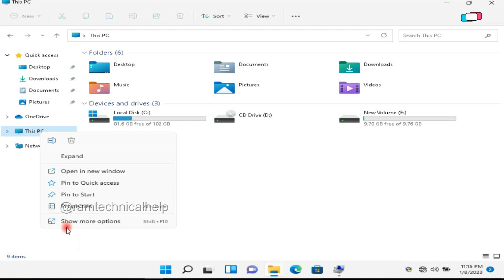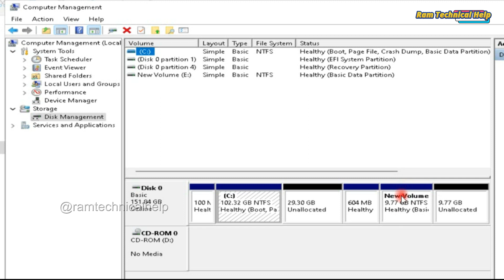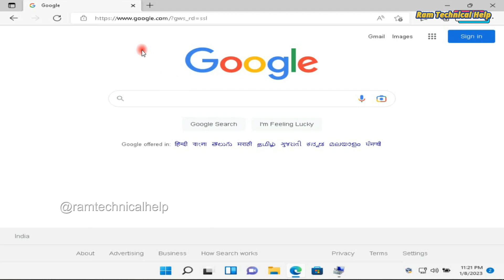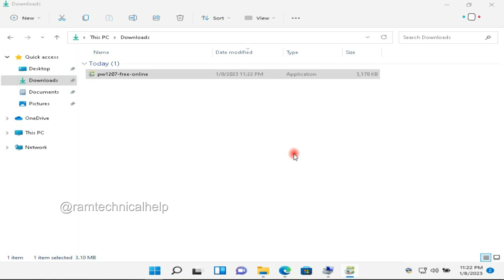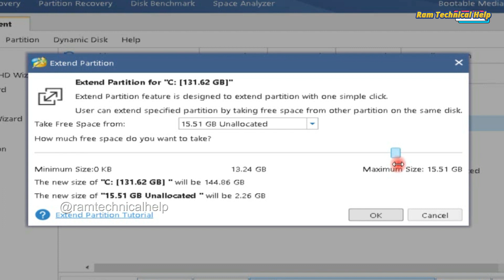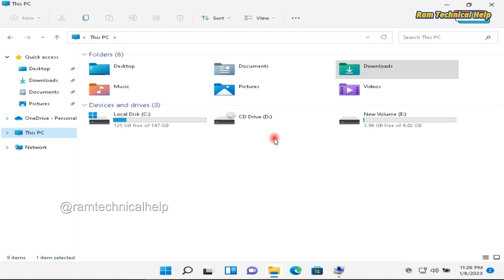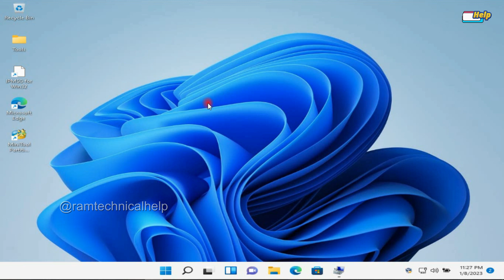C Drive Ke Size Ko Kaise Badhaye || How To Extend C Drive In Windows 11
Your Questions:
How to Extend C Drive in Windows 10: The Easiest Way
How to Extend Windows 10 C Drive with Unallocated Space
How to Extend C Drive in Windows 10: 10 Simple Steps
How to Extend C Drive in Windows 10: How to Extend a Volume using Unallocated Space
How to EXTEND your C Drive in Windows 10 - and how to use unallocated space!
extend c drive windows 10 disk management,
how to increase c drive space in windows 10 without any software
how to extend c drive in windows 10 using cmd,
how to extend c drive with unallocated space in windows 10
how to increase space in c drive using disk management,
extend volume greyed out disk management,
c drive extend volume option is disabled,
how to increase space in c drive,
how to increase c drive size without formatting,
extend volume in c drive
Ram Technical Help
How do I extend my C drive?
Why can't I extend my C drive?
Why cannot extend C drive Windows 10?
How do I extend my C drive from D drive?
how to extend c drive in windows 10 greyed out
how to increase c drive space from d drive in windows 10
how to increase c drive space in windows 10 without losing data
how to enable extend volume in c drive
how to extend c drive with unallocated space
Why can't I extend my C drive even though I have unallocated space?
How do I make unallocated space next to my C drive?
How would you add unallocated space to C drive if Extend volume greyed out?
How do I extend volume to use unallocated space?
can't extend c drive with unallocated space windows 10
can't extend c drive with unallocated space windows 11
how to extend c drive in windows 10 with unallocated space powershell
how to add unallocated space to c drive extend volume greyed out
how to merge unallocated space to c drive in windows 11
how to allocate unallocated space in windows 10 using cmd
can't merge unallocated space to c drive
can't extend c drive with unallocated space windows 7